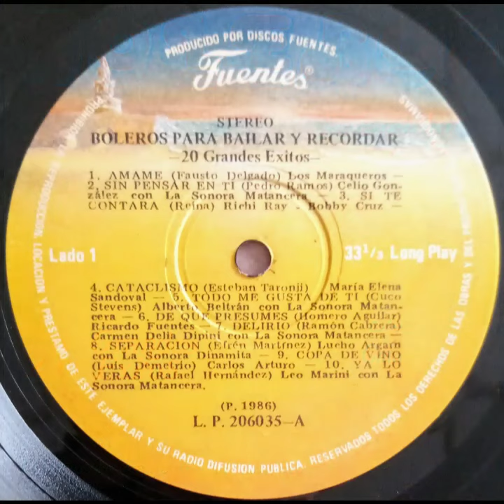Aunque Me Cueste La Vida - Alberto Beltrán (Short)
Canción del Disco Vinilo "Boleros para Bailar y Recordar" 1986